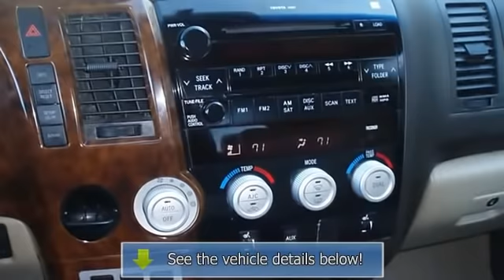2008 Toyota Tundra 2WD Truck - Bob Utter Ford Lincoln Kia - Sherman, TX 75090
Bob Utter Ford Lincoln Kia
2525 Texoma Pkwy

For Sale: 2008 Toyota Tundra 2WD Truck
VIN: 5TFEV58148X037248
Engine: 5.7L DOHC 32-valve i-Force V8 engine
Drivetrain:
Transmission: Automatic
Mileage: 137,413
Color: Desert Sand Mica (exterior) Sand Beige (interior)

Features:
2008 Toyota Tundra Limited 5.7 V8 from Bob Utter Ford Lincoln Kia.  One owner - locally owned!  Fully loaded with sporty leather interior, power windows, power locks, power mirrrors, power seats, memory seats, dual air, crusie, running boards, tow package, and great looking wheels!  Almost new tires. Mainly highway mileage. 100% AutoCheck guaranteed! Very clean interior! All electronic components in working condition. All interior components are in good working order. The 2008 Toyota Tundra 2 Wheel Drive Truck: the perfect blend of daily driver and family hauler.  . Call or email Terri Irby Internet Relations Manager.